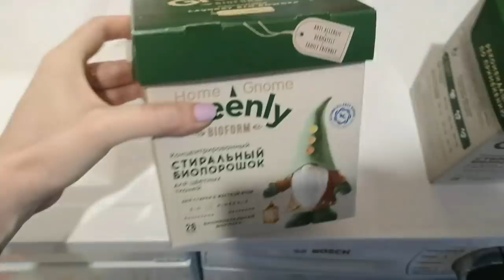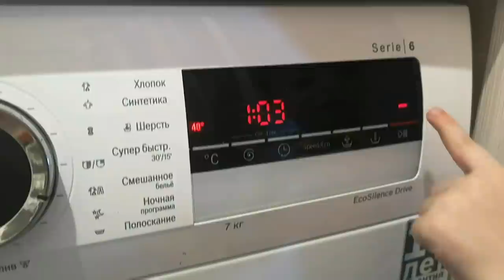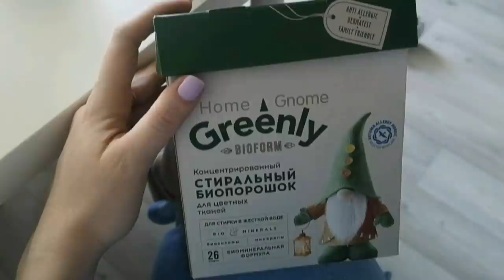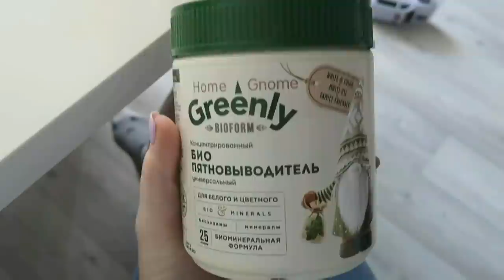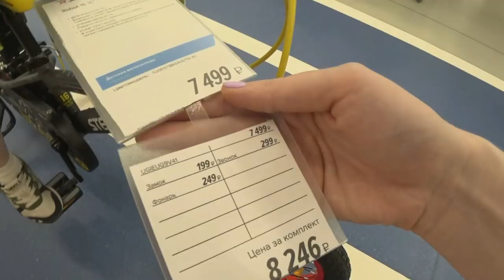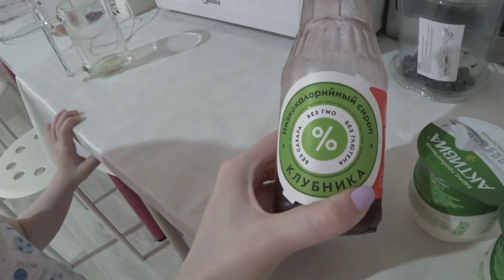Сломали дверь/ Шопинг/ Влог SilenaSway_Силена Вселенная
Шопинг влог, с подругой, не могли выйти из дома